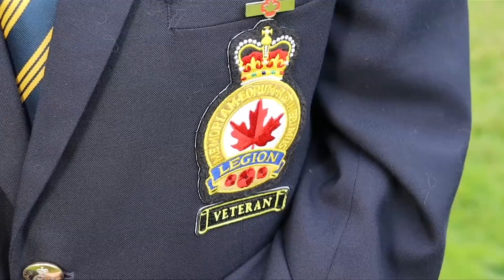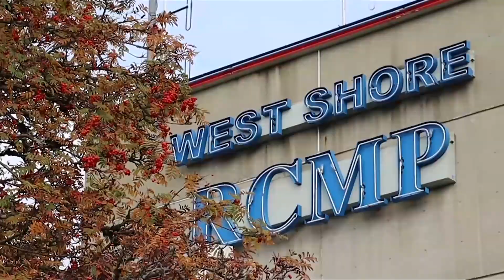Army veteran using her PTSD experience to help those who need it the most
After 27 years in the Canadian Military, with seven of them served while being diagnosed with PTSD, Terri Orser is using her experience to help other veterans find peace and a path forward.